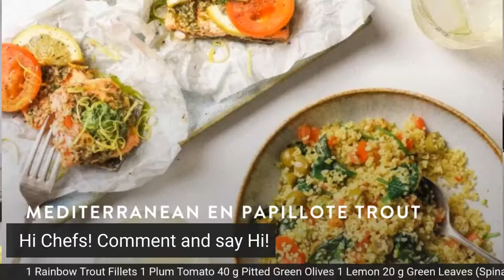6:30PM JEFF Cook | Ucook Mediterranean en papillote Trout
6:30PM JEFF Cook | Ucook Mediterranean en papillote Trout